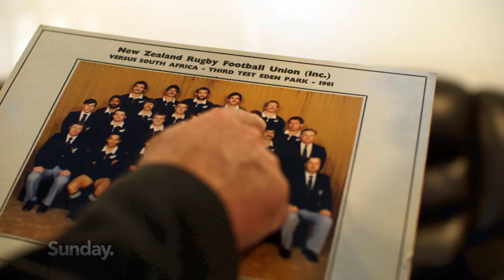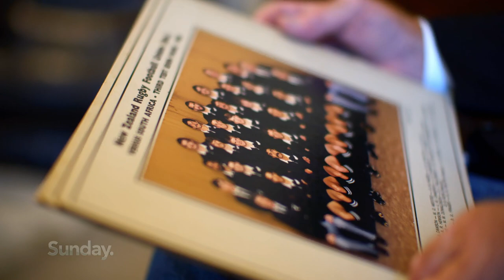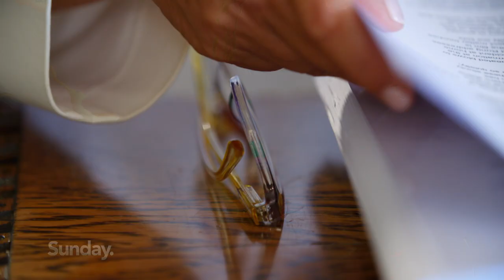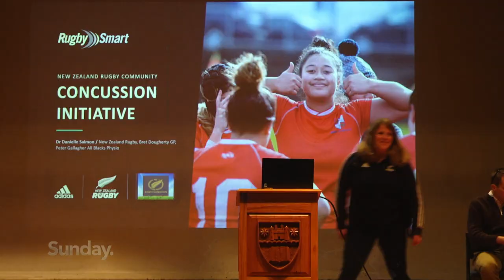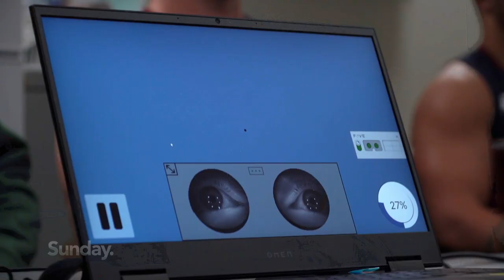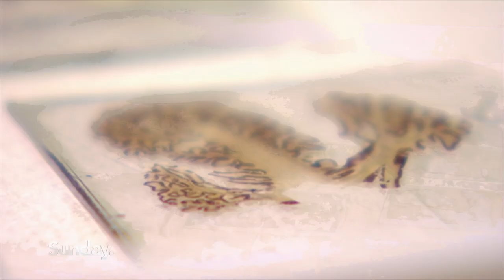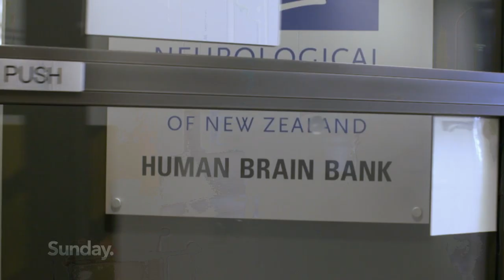Questions over rugby's future as research reveals damage from constant head knocks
Is our national game seriously hurting our heads? As the players and hits get bigger, scientists are presenting alarming findings about what constant head knocks and concussions are doing to brains. American Football was forced to pay out $1 billion compensation and now former rugby players are taking World Rugby to court in the UK alleging the game’s administrators failed to protect them from the risks of concussion. Sunday’s Mark Crysell talks to former All Blacks who took the knocks and asks is rugby’s greatest test about to kick off?